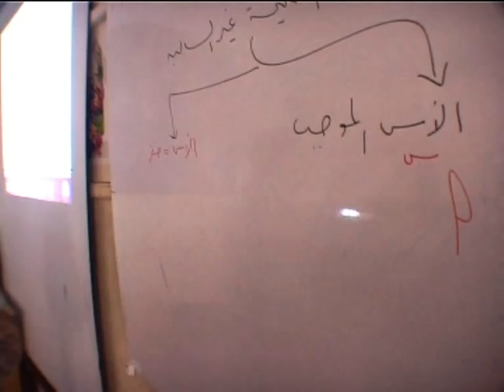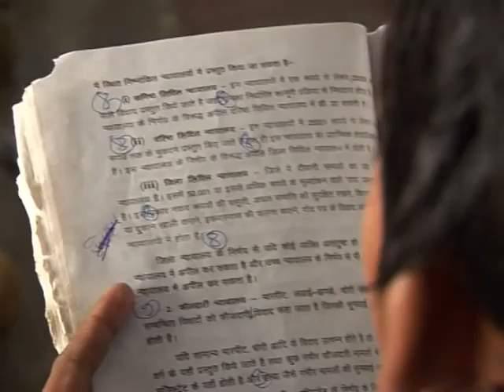Global Education Initiative 2009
Accomplishments Global Education Initiative at the World Economic Forum